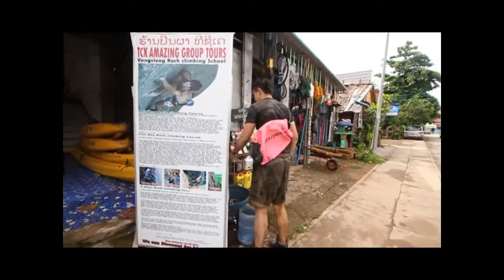เสน่ห์เมืองลาว เที่ยววังเวียง By Outie 5000 EP.66 Part 2/3